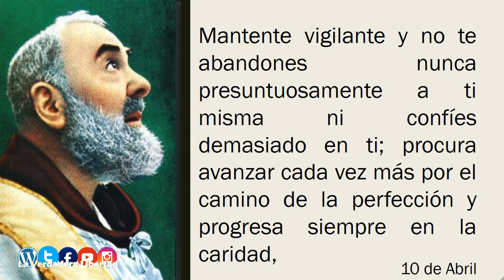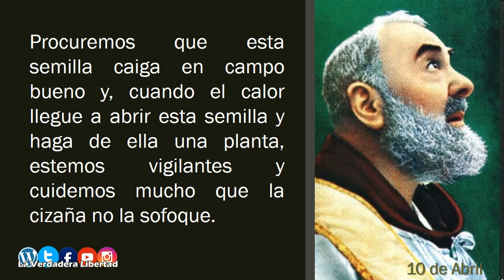De las Cartas del Padre Pío (10 de Abril) Reflexión para cada día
Del libro:
"365 días con el Padre Pio"
Gianluigi Pasquale